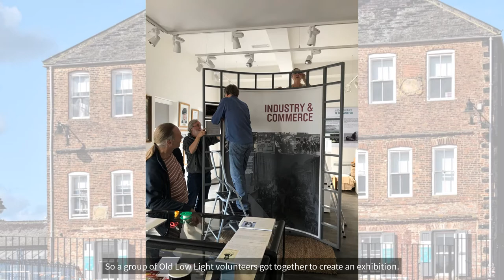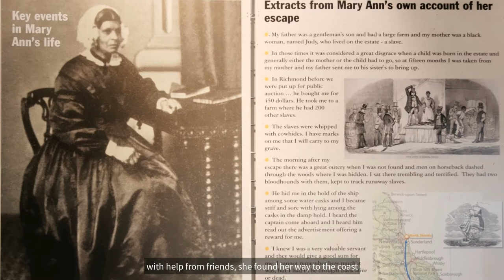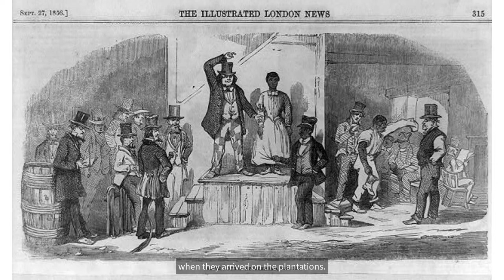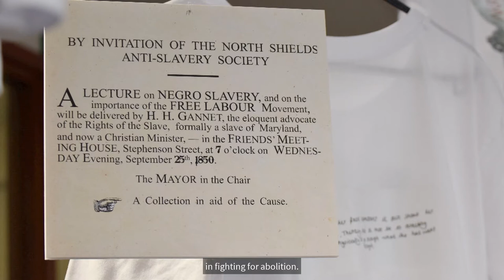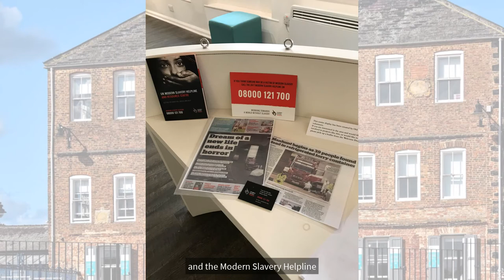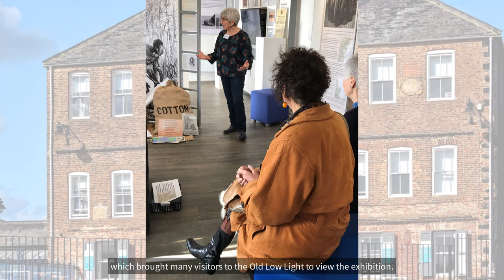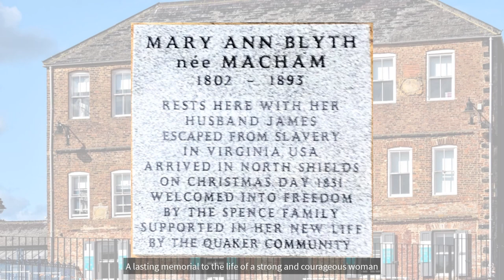The story of the 'Breaking Chains: North Shields and Slavery' exhibition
Old Low Light Heritage Centre Trustee, Nina Brown, talks about the award-winning exhibition 'Breaking Chains: North Shields & Slavery' held at the Heritage Centre in 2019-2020. The exhibition, which was researched and staged by Heritage Centre volunteers, told the story of how an escaped slave came to settle in North Shields; examined the North East's role in the anti-slavery movement; and shared awareness of modern slavery issues.
This video is captioned.

Researched by the Breaking Chains exhibition volunteers. Written and presented by Nina Brown. Produced by David J Hirst